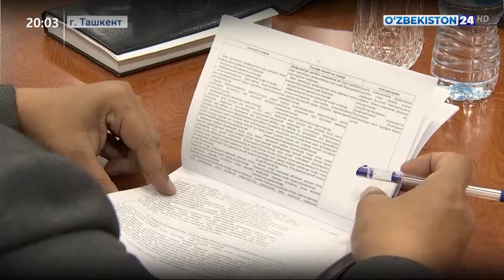Заседание рабочей группы по защите прав женщин и детей